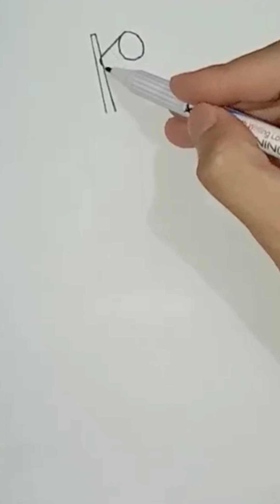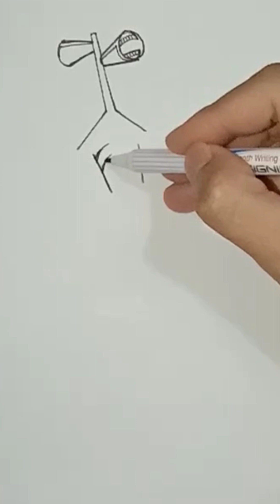SirenHead VS cartooncat วาดง่ายๆ